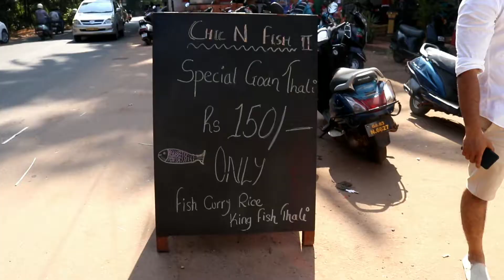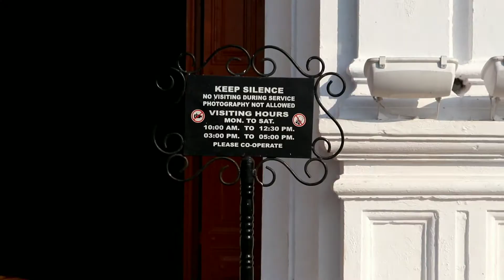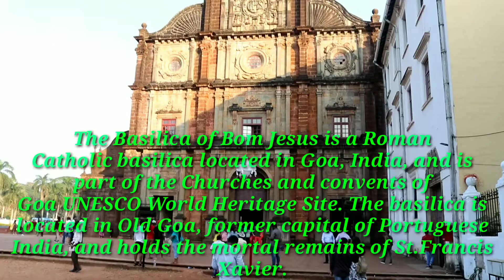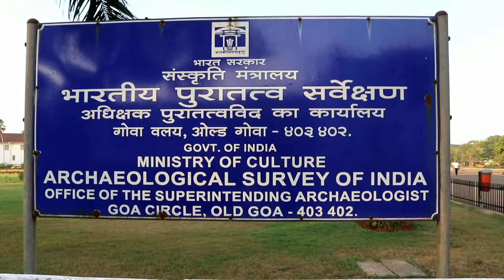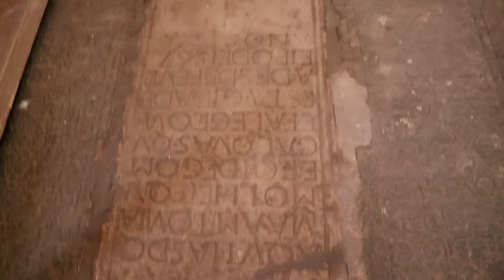Goa Churches to Visit | Bollywood movies Malang & Simba shoot location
First - The Our Lady of the Immaculate Conception Church (Igreja de Nossa Senhora da Imaculada Conceição) is located in Panjim, Goa, India. The Church conducts mass every day in English, Konkani, and Portuguese.

The colonial Portuguese Baroque style church was first built in 1541 as a chapel on a hill side overlooking the city of Panjim. It was eventually replaced by a larger church in the 1600s as part of Portuguese Goa's religious expansion. This church houses the ancient bell that was removed from the Augustinian ruins of the Church of Our Lady of Grace (Nossa Senhora da Graça) in the once famed city of Old Goa. This bell is considered to be the second largest of its kind in Goa, surpassed only by the Golden Bell which resides in the Sé Cathedral in Old Goa.

Second - The Basilica of Bom Jesus (Portuguese: Basílica do Bom Jesus; Konkani: Borea Jezuchi Bajilika) is a Roman Catholic basilica located in Goa, India, and is part of the Churches and convents of Goa UNESCO World Heritage Site.The basilica is located in Old Goa, former capital of Portuguese India, and holds the mortal remains of St. Francis Xavier.

'Bom Jesus' (literally, 'Good (or Holy) Jesus') is the name used for the Ecce Homo in the countries of Portuguese colonization. The Jesuit church is India's first minor basilica, and is considered to be one of the best examples of baroque architecture and Portuguese Colonial architecture in India. It is one of the Seven Wonders of Portuguese Origin in the World.

DM on Instagram ID - Logan_subhash

Music credit -